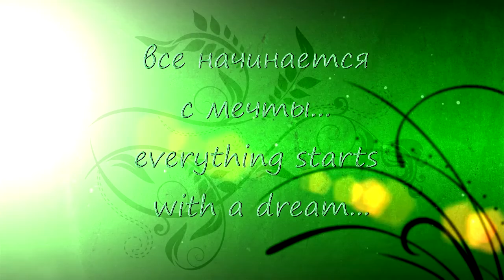Крым. Автопутешествие лебединое озеро, Евпатория,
Путешествия – это удивительные места, старинные города, величественные горы и стихийные водопады,  необычные блюда, диковинные звери, красивые пейзажи, завораживающие закаты и романтические рассветы, синие моря и глубокие океаны, белоснежные пляжи и суровые ледники, авторские памятники и  любопытные музеи.
Каждому, кто хоть раз отправлялся в путешествие, известно, что всё перечисленное – это всего лишь маленькая часть того, что можно узнать в дороге.